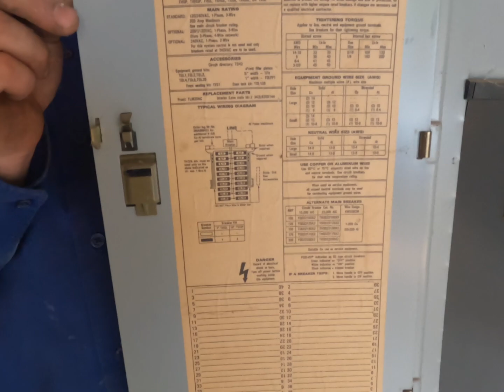NEW HVAC 04142023 2